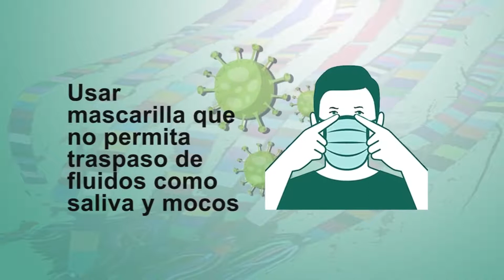18. Sakapulteka, Medidas Sanitarias fecha 28 de junio